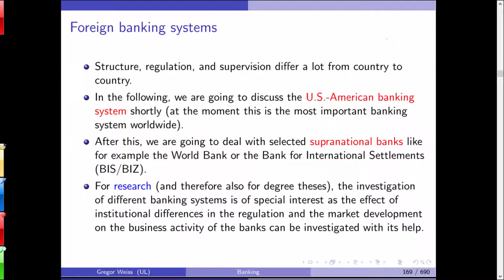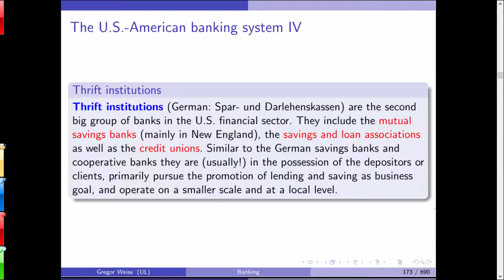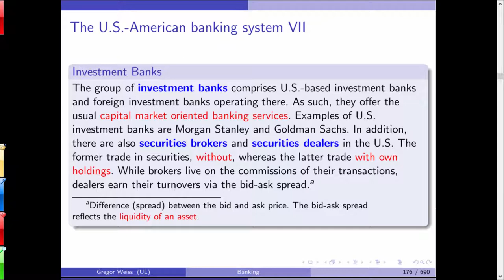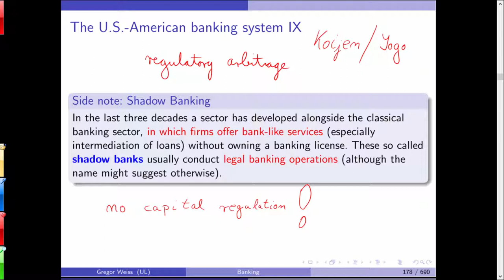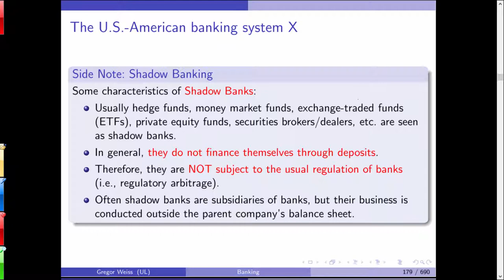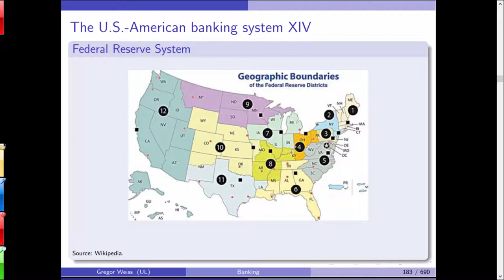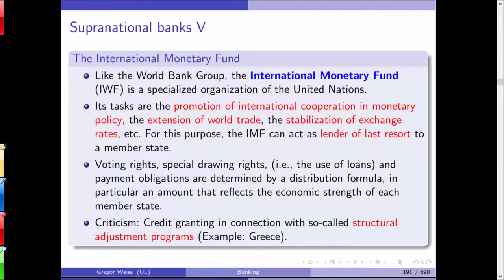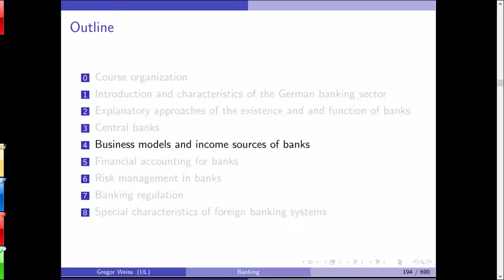Introduction to Banking - Lecture 6 - WT 201819 - 4th December 2018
Sixth lecture in the Introduction to Banking module at Leipzig University.